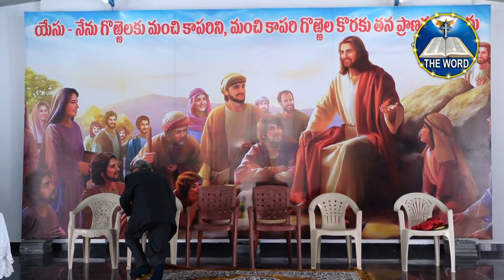30 12 2019 KP groha kudikalu